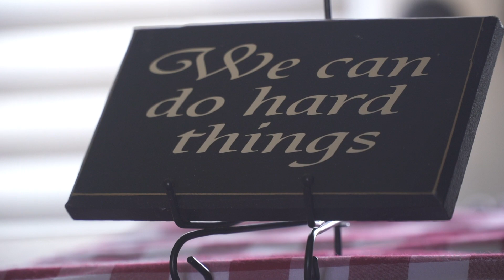A Mother's Prayer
You can skip straight to the story at 5:12.
A powerful story about a mother who knew something bad was going to happen as her son went to climb a mountain.
I can't believe it has been 2 years since I've randomly knocked on doors to find a story. I figured it was about time. You can see why I've never thought it was the best use of my time. :)
The story turned out to be fantastic, as usual.
We all have mountain to climb and we all have to step off cliffs backwards. How we handle those situations determine who we are as individuals.

Shout out to Troy Slade for shooting this, keeping me company and making fun of me during the shoot!

Here's what I used for the shoot: (Paid links)
For this shoot we used my 2 Sony FS7 cameras Sony A7S , GoPro and Dracast bicolor 500 lights for this shoot
We also used Tascam DL10 mics
I love the cameras and lights, but if I were to recommend just one thing to help you improve your videos it would be quality audio. That's why I bought the Tascam mics. They are self-contained mics, so they don't send a signal to the camera...meaning they are not wireless. It is a tiny pack you wear on you and they use a micro SD card and AAA battery. Because they are not wireless it means you can't have someone monitor your audio, but if you are shooting stuff yourself you don't have to worry about that. Another thing you NEVER have to worry about is wireless interference. I have been on countless shoots with wireless microphones where we get interference like crazy. I have had many sound bites ruined by hits of interference. You never have to worry about that with the Tascam.

Join the Capture Your Life Story Facebook Group dedicated to helping you know how to capture your life story on video: